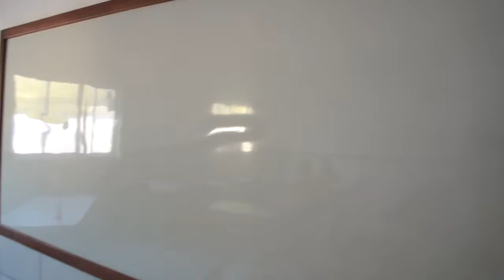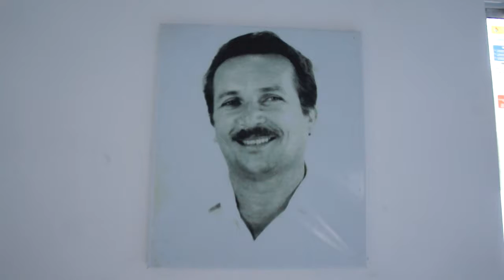Prefeitura entrega reforma e ampliação da escola Antonio Rosa de Lima no povoado Sítio